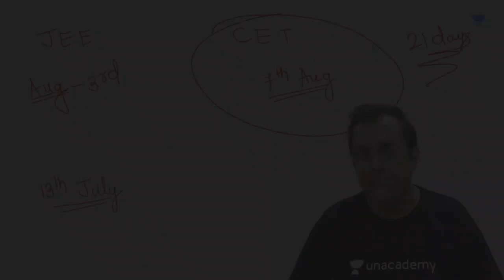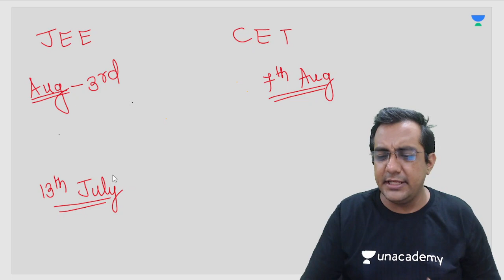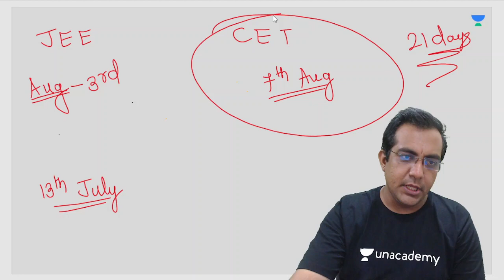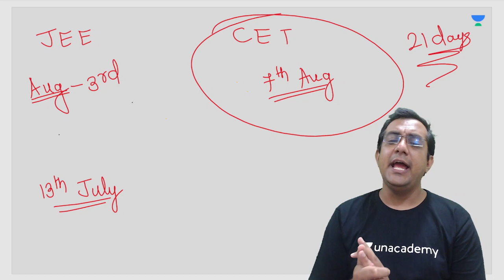MHT CET: Expected Dates | Akash Mandhan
Hi Learners, In this video, Akash Mandhan, your educator for Class 11 & 12 Mathematics is talking about the expected dates for MHT CET on the Unacademy Maharashtra Board channel. Unacademy aims at paving a strong foundation for students.

Akash Mandhan and more top educators are teaching live on Unacademy.

About Educator - Akash Mandhan is a Mathematics educator on Unacademy for classes 11th & 12th. He has been teaching on Unacademy since 20th March 2018.

1. Learn from your favorite educators
2. Dedicated DOUBT sessions
3. One Subscription, Unlimited Access to Live Online Classes and Videos
4. Real-time interaction with best-in-class educators
5. You can ask doubts in live online classes
6. Download the videos & watch them offline
7. NCERT Solutions